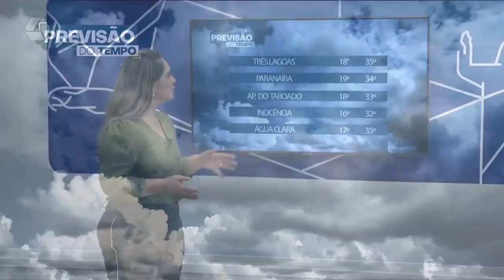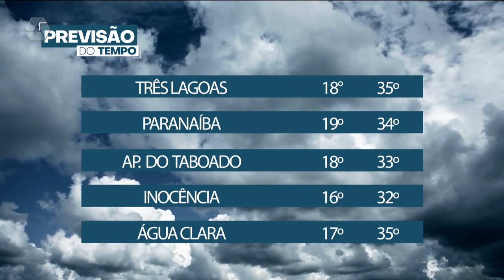Mês de agosto chega ao fim com altas temperaturas e tempo seco